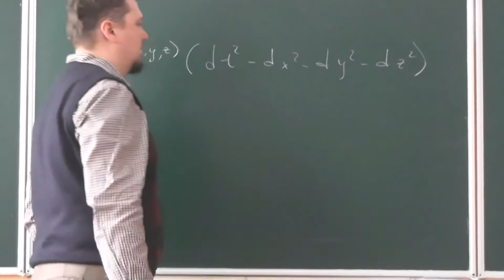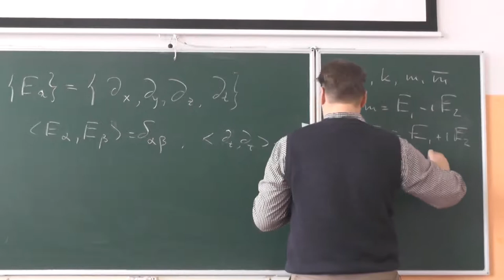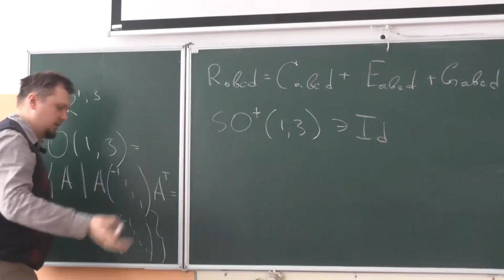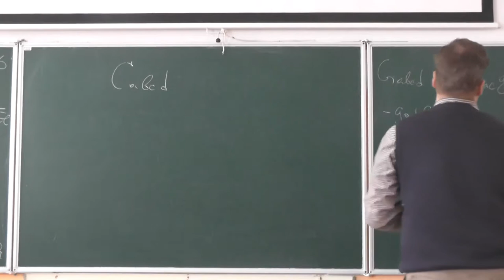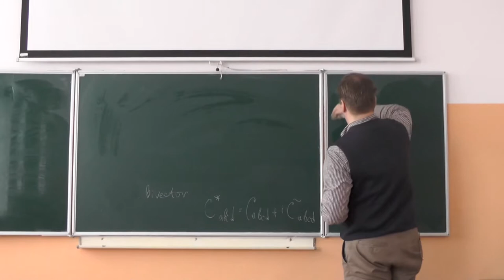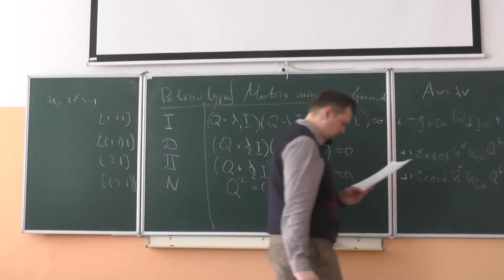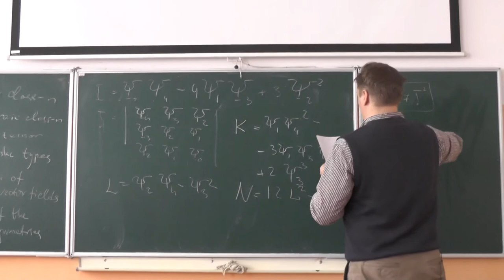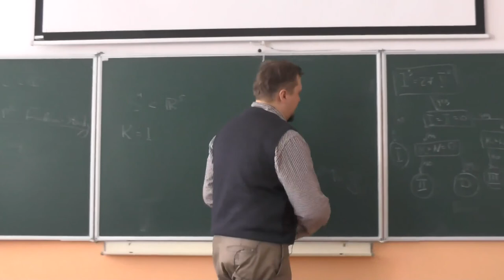Riemannian geometry, PhD Evgeny Malkovich, Lecture 14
Petrov classification; other classifications of Riemann tensors; Lorentz group; Penrose diagram; algorythm for classifying via invariants of Weyl tensor.